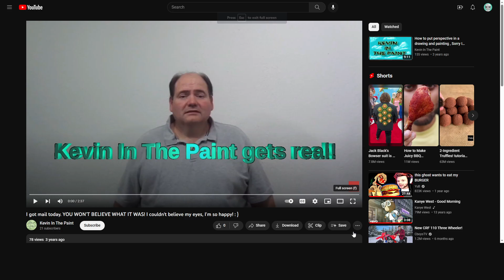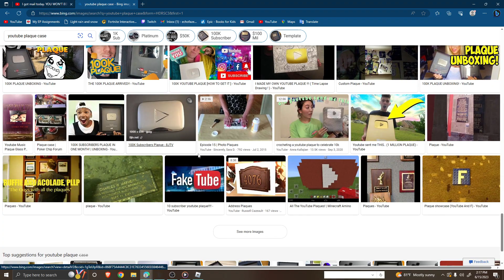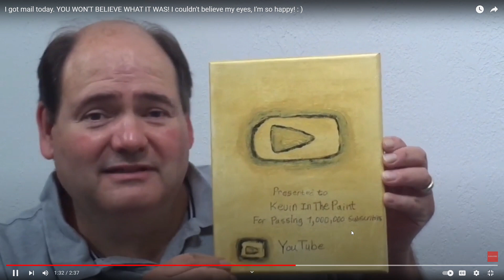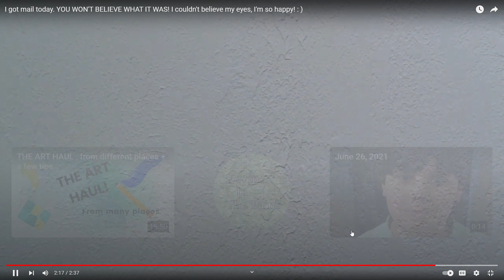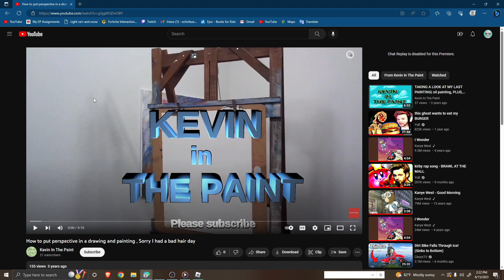grown man fakes getting gold play button on youtube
The play button is obviously wood, which a play button is also obviously not wood.